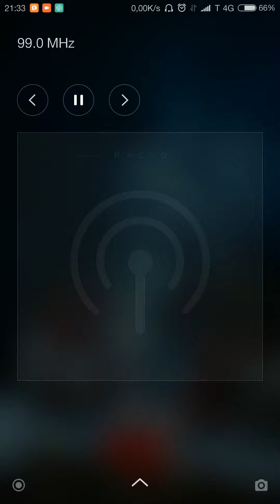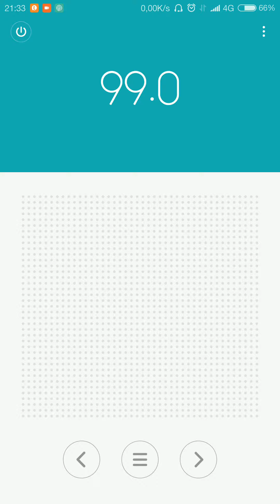99.0 Radio Veronika Ruse via mobil 100km